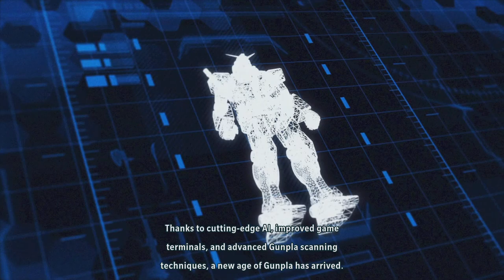Lets Play Full-Game: GUNDAM BREAKER 4 Play Through (Extreme Difficulty) part 1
The protagonist meets Tao, a very knowledgeable but inexperienced user with a love for SD Gundam, and Lin, a beginner with a competitive spirit. The three of them form a clan and start going through battles, meeting new allies and rivals. I bring out my builds of Barrel Strike Gundam, Wing Gundam Endless Walts and Gundam Barbatos Lupus Rex, on missions 1-3.